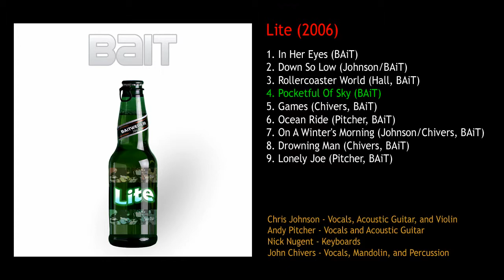04 - Pocketful Of Sky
From BAiT's fifth album, Lite, released in 2006.
Chris Johnson - Vocals, Acoustic Guitar, and Violin
Andy Pitcher - Vocals and Acoustic Guitar
Nick Nugent - Keyboards
John Chivers - Vocals, Mandolin, and Percussion